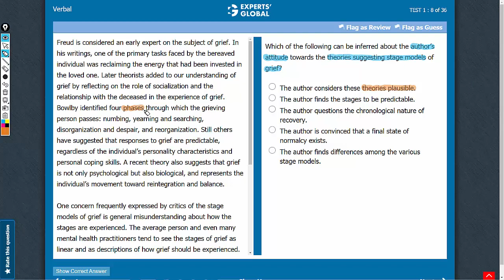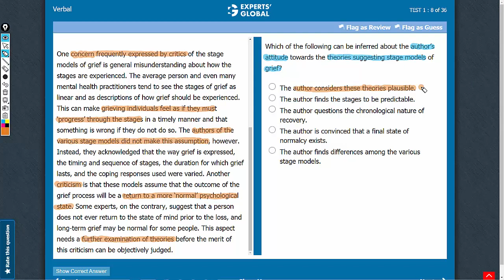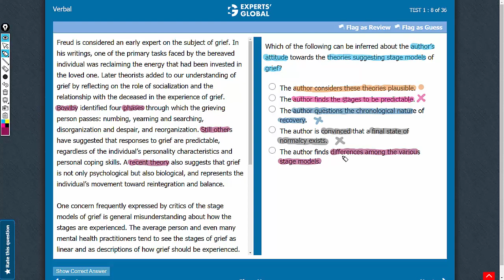Which of the following can be inferred about the author’s attitude towards the theories...